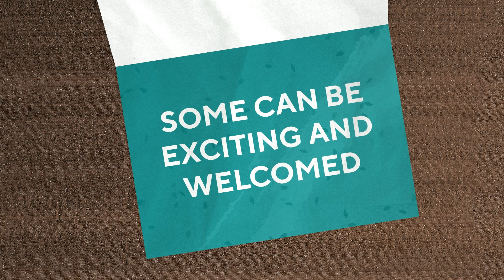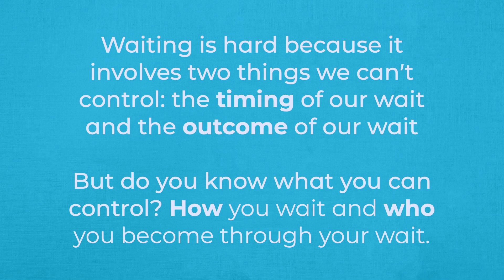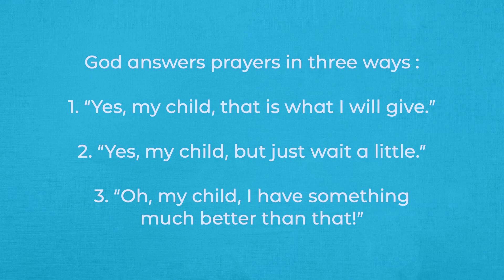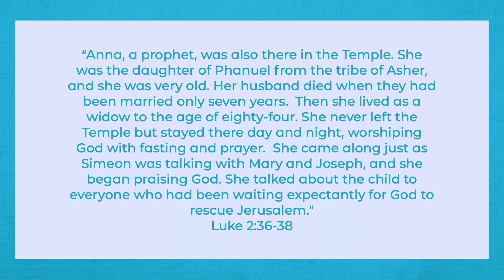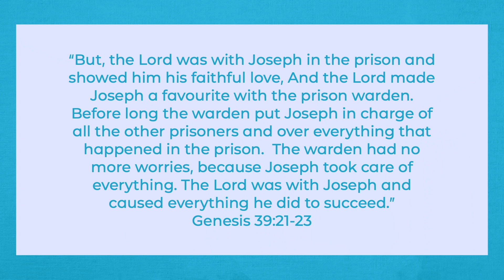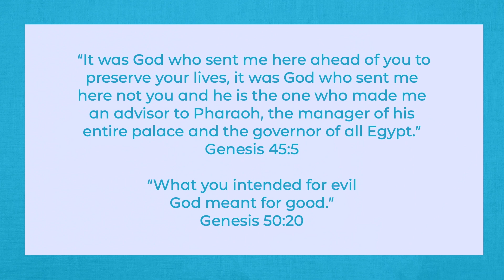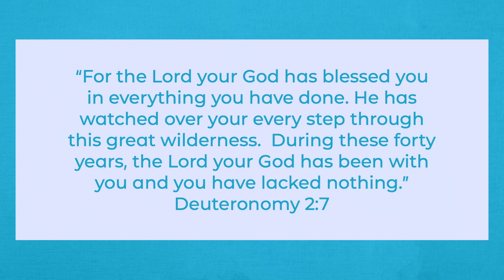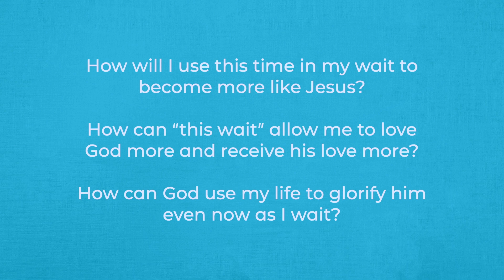Week 7 | RSVP: Responding to God's Invitation | August 11, 2024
Invitations. We are continually being invited. Some invitations can be exciting and welcomed like an invitation to a party or a promotion at work, while others can bring challenge like an invitation to be stretched or tested in some area of life. Either way, how we respond to invitations matters and can greatly influence our lives.

Our God is the God of invitation. Throughout the Bible, God is constantly inviting us to experience more of him, and how we respond to the invitations of God matters more than anything! It can transform our hearts and minds and lead us deeper into his great love for us.
Join us this summer at Compass for our series called RSVP: Responding to God’s Invitation. Together we will consider the invitations that God offers to us, why they matter, and how we can respond with a resounding "YES!" to everything God invites us to.